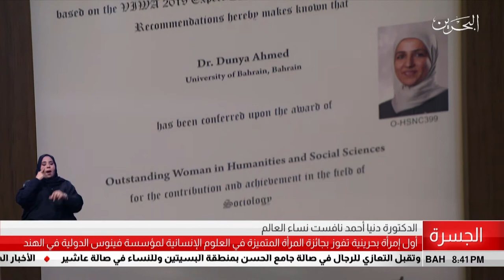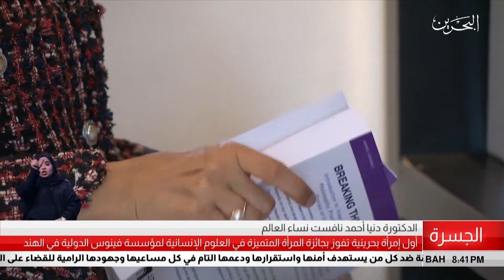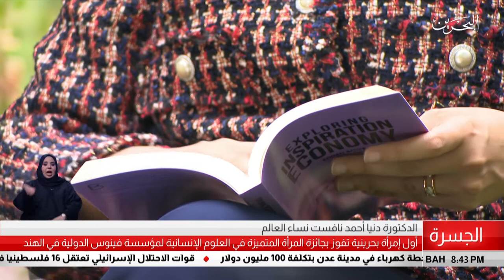البحرين مركز الأخبار : أول إمرأة بحرينية تفوز بجائزة المرأة المتميزة في العلوم الأنسانية 12-06-2019